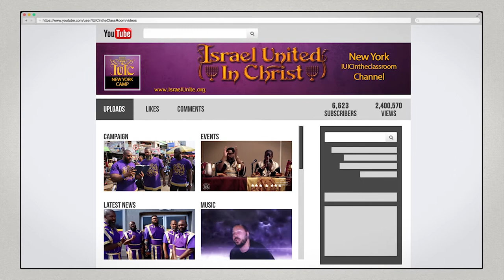Cuts From The Streets: Mother's Day Edition